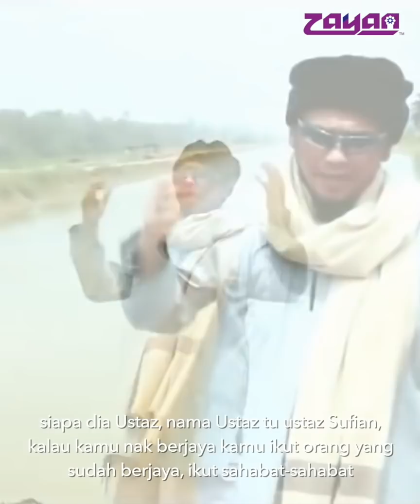Kisah Penghijrahan Iwan Dangdut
Yang paling tinggi sekali lah saya pernah digelar sebagai Raja Dangdut Malaysia. Nikmat yang paling tinggi tapi apalah erti sebuah title... Jom saksikan kisah penghijrahan Iwan Syahman atau lebih dikenali sebagai "Iwan Dangdut".